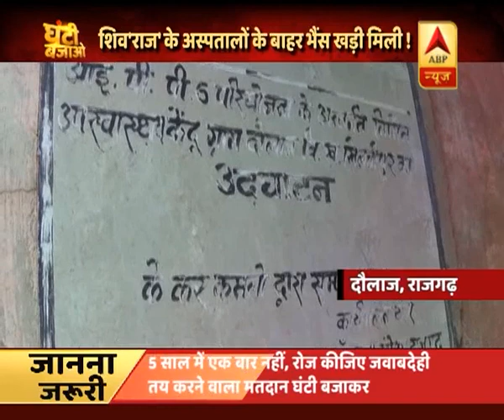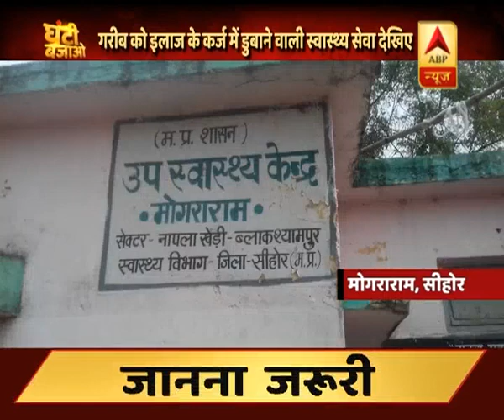शिवराज सरकार के बीमार स्वास्थ्य सेवाओं के हाल की घंटी बजाओ | ABP News Hindi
शिवराज सरकार के बीमार स्वास्थ्य सेवाओं के हाल की घंटी बजाओ